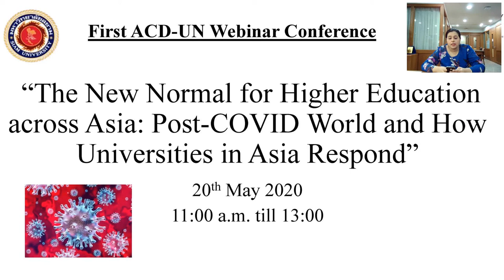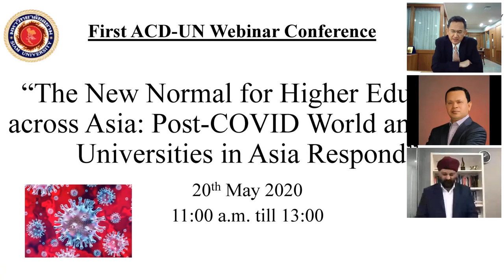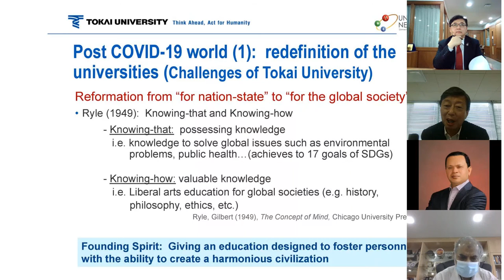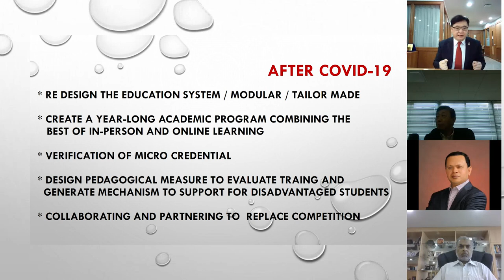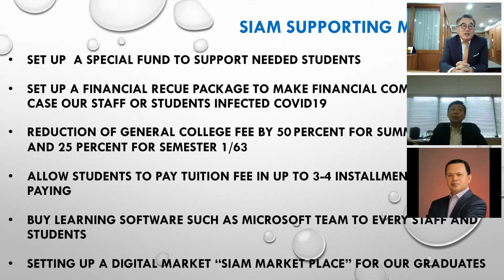ACD-UN Webinar Conference. Theme "The New Normal for Higher Education across Asia"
On 20th May 2020, Siam university hosted the first Asia Cooperation Dialogue University Network (ACD-UN) webinar under the theme “The New Normal for Higher Education Across Asia: Post-COVID World and How Universities in Asia Respond.”

This webinar was very successful attended by 6 honorable speakers the opening remark by Secretary General of ACD from Kuwait; the keynote speaker from Business sector from Australia; and panelist members from Rector’s of Private Universities from Malaysia, Thailand, Japan, and Bangladesh. This webinar was attended with over 140 attendees worldwide.